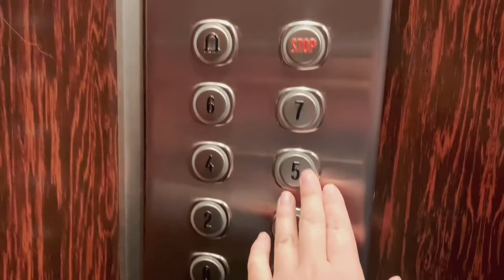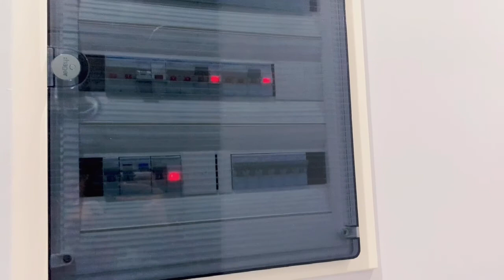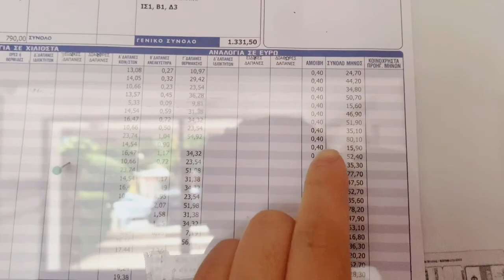【代看房源】雅典西南Faliro，5层3室1卫，93平米，全新设计装修，拎包入住，与Alimos隔河交界。业主报价26W【2021年1月】【投资兼自住】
【特别提醒】请注意视频标题中最后的代看房源时间，一般来说，请选择临近时间的咨询，或作参考和选择。因为时间越长，已被卖掉的可能性越大。